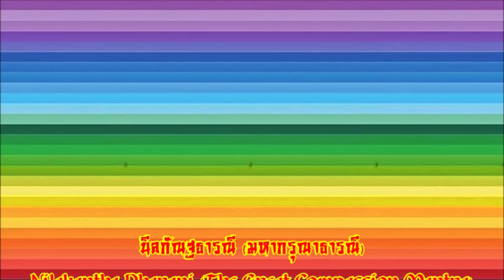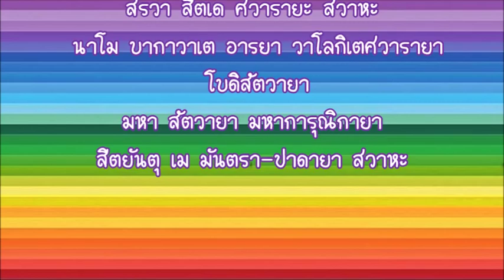นีลกัณฐธารณี (มหากรุณาธารณี) Nilakantha Dharani (The Great Compassion Mantra) 大悲咒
บุญวาสนาที่ได้สวดมหากรุณามนตร์คาถา

1) มีความสุขสบาย ปราศจากโรคภัย มีอายุวัฒนะ ได้ความมั่งคั่ง กำจัดความบาปอกุศลกรรมทั้งหลายที่ได้ทำไว้ ปราศจากภยันตราย เพิ่มพูลบุญวาสนาสำเร็จผลในกุศลอินทรี พ้นจากความหวั่นกลัวเมื่อจะถึงแก่กรรม จะได้ไปจุติตามทุกพุทธเกษตรดังที่ต้องการ

2) ผู้ที่สวดมนตร์นี้ จะรักษาโรคแปดหมื่นสี่พันชนิดในโลกนี้ให้หายได้

3) เมื่อไปนั่งเพ่งฌานสมาธิตามป่าภูเขา ถ้ามีภูตผีปีศาจมารบกวน สวดมนตร์จบเดียว พวกผีถูกจองจำไว้หมด

4) ถ้าสวดตามวิธีแล้ว พระอวโลกิเตศวรโพธิสัตว์ จะให้เทพเจ้าและวชิระธรติดตามปกปักษ์รักษา ไม่ให้ห่างไปจากผู้นั้น เสมือนป้องกันดวงชะตา และ ชีวิตของตน

5) ถ้าสรรพสัตว์ขอพรในชาตินี้ประการใดๆ ให้สมาทานศีล และ กินเจ 21 วัน โดยบริสุทธิ์ และ สวดธารณีนี้ จะได้สมความประสงค์ทุกประการ

มนตร์ นี้ ตรัสโดยพระพุทธเจ้าจำนวน 99 โกฎิเมล็ดทราย แม่น้ำคงคาในอดีตกาลพระอวโลกิเตศวรโพธิสัตว์ ได้รับจากพระตถาคตเจ้าพระสหัสประภาราชศานติสถิตย์พุทธเจ้า ในขณะนั้น พระอวโลกิเตศวรโพธิสัตว์ยังอยู่ในปฐมภูมิ เมื่อได้ฟังคถามนตร์นี้แล้วก็เข้าถึง ภูมิที่8 ทันที มีความปลื่มปิติยินดี จึงได้ตั้งปณิธาน ประกาศมนตร์นี้ เพื่ออำนวยความสุขสบายแก่สรรพสัตว์ แล้วก็เกิดสนองปณิธานทันที่ โดยมีพันกร พันเนตรเกิดขึ้นจากร่างกายฉับพลัน

พระอวโลกิเตศวรโพธิสัตว์ทูลแด่พระพุทธองค์ว่า " หากสรรพสัตว์สวดท่องมหากรุณามนตร์ แล้วไม่สามารถไปจุติในพุทธเกษตร หรือ ไม่ได้ปฎิภาณสมาธิอันเป็นอมิต และ ไม่สมความต้องการทุกสิ่งในชาตินี้ เราจะไม่ยอมบรรลุสัมมาพุทธิ เว้นไว้แต่ผู้ที่มีจิตใจบาป และ ไม่มีความศรัทธา "